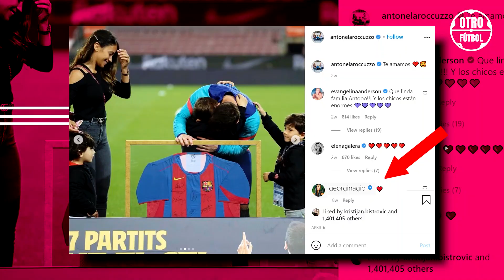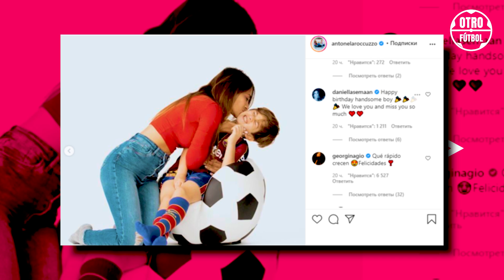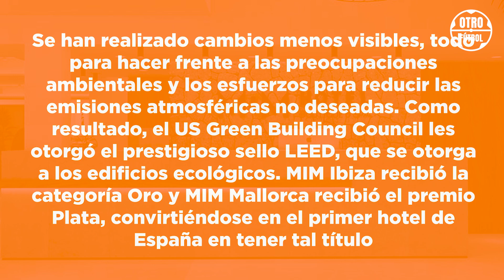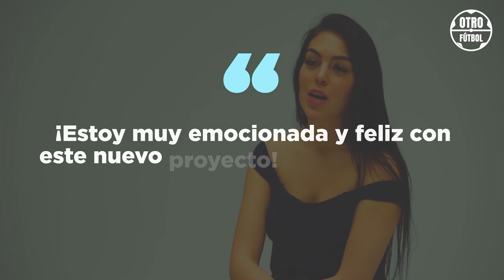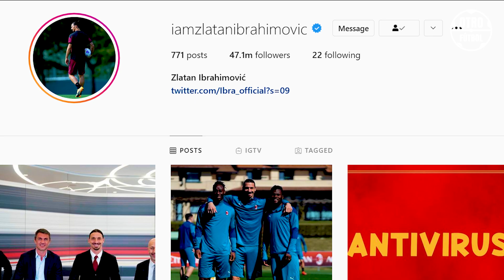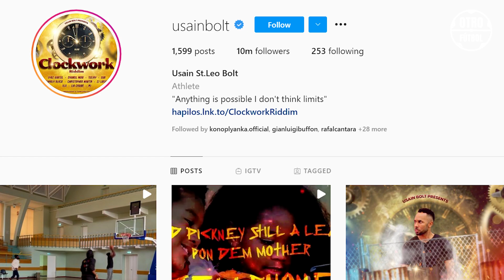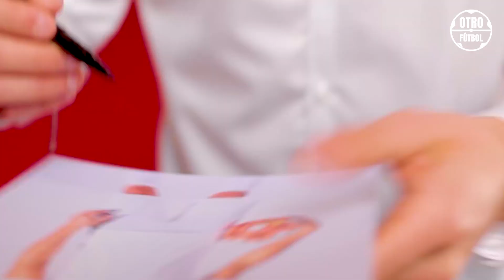¡La reacción de GEORGINA RODRIGUEZ en MESSI ha sorprendido al mundo! ¡Esto es lo que pasó!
En primer lugar, ¡vamos a empezar con la parte divertida! ¡Georgina Rodríguez seguramente consiguió enfurecer a Cristiano Ronaldo con su acto! ¿Qué sucedió? ¡Vamos a ver! El 5 de abril, el Barcelona recibió al Valladolid en La Liga, y Leo Messi recibió una camiseta conmemorativa de la dirección del club antes del partido en honor al gran evento: ¡el argentino realizó el mayor número de juegos para los blaugranas! La esposa del capitán Cules, Antonella Roccuzzo, publicó 4 fotos de ella, Leo y los niños en Instagram. ¿Qué hizo la prometido de Ronaldo? ¡Ella simplemente le dio un me gusta a los comentarios! ¿Así reaccionó ante el récord de Messi? Si es así, entonces Ronaldo definitivamente le ha dicho a Georgina todo lo que piensa al respecto :))) ¡

Nosotros, por supuesto, ¡estamos bromeando, amigos! De hecho, esta historia demuestra una vez más que Georgina simpatiza mucho con Antonella. ¿Recuerdas cómo reaccionó a la publicación de la esposa de Messi por el cumpleaños de Thiago? Si no, entonces te recordamos: "¡Qué rápido crecen!" - escribió la amada de Ronaldo debajo de la publicación y ganó muchos me gusta y comentarios de aprobación.